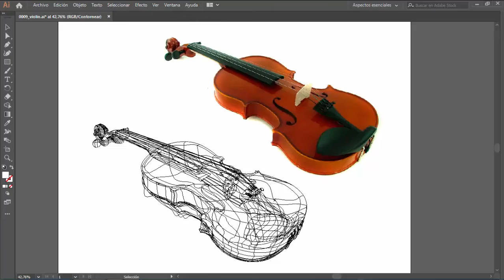Violin Illustration in Adobe Illustrator cc | Free Vector to Download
Violin Illustration in Adobe Illustrator - FREE TO DOWNLOAD